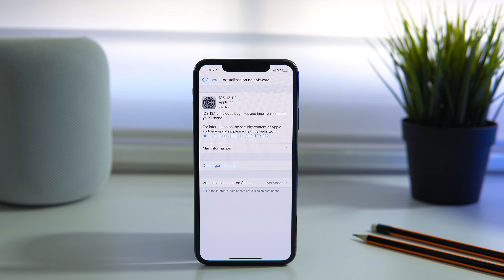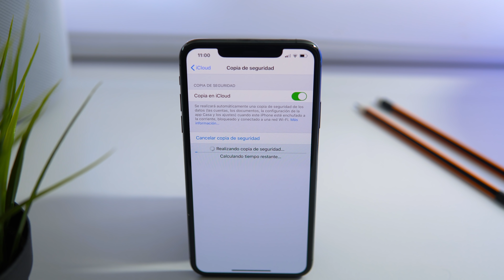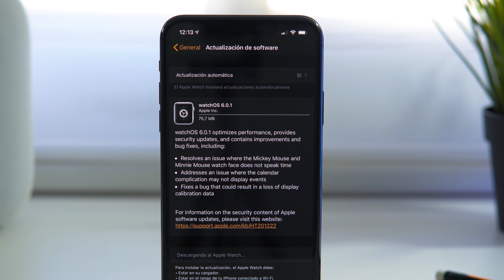Apple lanza iOS 13.1.2, ¿qué novedades trae?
Apple ha lanzado iOS 13.1.2 y su correspondiente versión en iPadOS. También watchOS 6.0.1. En este video os contamos las principales novedades que encontramos en estas versiones para nuestros iPhone y iPad.

🎯 Haznos una donación y únete a nuestra comunidad VIP del canal